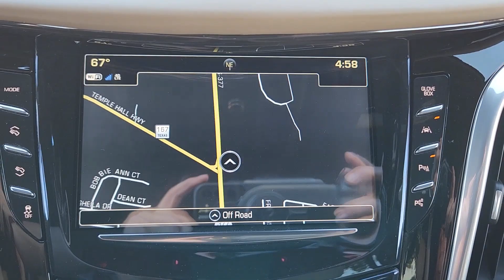2020 Cadillac Escalade Granbury, Fort Worth, Dallas, Weatherford, Cresson UN134976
Crystal White Tricoat Used 2020 Cadillac Escalade Platinum Edition available in 4601 E US HWY 377, Granbury, Texas at Granbury NIssan. Servicing the Granbury, Fort Worth, Dallas, Weatherford, Cresson, TX area.

Granbury Nissan
4601 E US Hwy 377

This 2020 Cadillac Escalade comes equipped with ** Bluetooth ** Alloy Wheels ** Keyless Entry ** USB Port 4WD Maple Sugar With Jet Black Accents Leather 12-Way Power Front Passenger Seat Adjuster 16 Speakers 1st 2nd & 3rd Row All-Weather Floor Mats (LPO) 2-Presets Memory For Driver Seat Adjuster 3.23 Axle Ratio 3rd row seats: split-bench 4-Wheel Disc Brakes A/V remote ABS brakes Adaptive suspension Adjustable pedals Advanced Adaptive Cruise Control Air Conditioning Alloy wheels All-Weather Cargo Mat (LPO) AM/FM radio: SiriusXM Apple CarPlay/Android Auto Auto High-beam Headlights Auto tilt-away steering wheel Auto-dimming door mirrors Auto-dimming Rear-View mirror Auto-leveling suspension Automatic Seat Belt Tightening Automatic temperature control Black Front License Plate Bracket Bodyside moldings Bose Centerpoint 16 Speaker Surround Sound System Brake assist Bumpers: body-color CD player Compass Cooled Console w/Covered Storage Delay-off headlights Driver Assist Package Driver Awareness Package Driver door bin Driver vanity mirror Dual front impact airbags Dual front side impact airbags DVD-Audio Electronic Powered Parking Brake Electronic Stability Control Emergency communication system: OnStar and Cadillac connected services capable Enhanced Automatic Emergency Braking Exterior Parking Camera Rear Forward Collision Alert Front anti-roll bar Front Bucket Seats Front Center Armrest w/Storage Front dual zone A/C Front reading lights Front wheel independent suspension Fully automatic headlights Garage door transmitter Genuine wood dashboard insert HD Radio Headphones Heads-Up Display Heated & Cooled Driver & Front Passenger Seats Heated door mirrors Heated front seats Heated rear seats Heated steering wheel Illuminated entry Illuminating Door Handles Inclination Sensor IntelliBeam Automatic High Beam On/Off Interior Protection Package (LPO) Lane Change Alert w/Side Blind Zone Alert Lane Keep Assist w/Lane Departure Warning Leather Shift Knob Leather steering wheel Leather Wrapped IP/Console/Door Low tire pressure warning Magnetic Ride Control Suspension Memory seat Microfiber Sueded Headliner Navigation System Occupant sensing airbag Outside temperature display Overhead airbag Overhead console Panic alarm Passenger door bin Passenger vanity mirror Pedal memory Platinum Package Platinum Sill Plates Power Configurable Second Row Bucket Seats Power door mirrors Power driver seat Power Liftgate Power moonroof Power passenger seat Power steering Power Tilt-Sliding Sunroof w/Express-Open/Close Power windows Power-Retractable Assist Steps Preferred Equipment Group 1SD Premium Floor Mats Radio data system Radio: AM/FM Cadillac User Experience w/Nav Rain sensing wipers Rear air conditioning Rear anti-roll bar Rear audio controls Rear Camera Mirror Rear Camera Mirror Washer Rear Cross Traffic Alert Rear reading lights Rear Seat Entertainment System Rear window defroster Rear window wiper Reconfigurable 4-Color Head-Up Display Remote keyless entry Reverse Automatic Braking Roof rack: rails only Safety Alert Seat Security system Semi-Aniline Leather Seating Surfaces SiriusXM NavTraffic SiriusXM Radio Speed control Split folding rear seat Spoiler Steering wheel memory Steering wheel mounted audio controls Sumi Black Tamo Ash Unique Exotic Wood Tachometer Telescoping steering wheel Theft-Deterrent Alarm System Theft-Deterrent Package Tilt steering wheel Traction control Trip computer Turn signal indicator mirrors Unique Grille Design VAC Power 17 Disc Brakes Variably intermittent wipers Vehicle Interior Movement Sensor Ventilated front seats Wheels: 22 x 9 Dual 9-Spoke Alloy w/Chrome Inserts 4WD Maple Sugar With Jet Black Accents Leather.brbrCrystal White Tricoat 2020 Cadillac Escalade Platinum Edition 6.2L V8 4WD 10-Speed Automatic with OverdrivebrbrThank you for considering Granbu